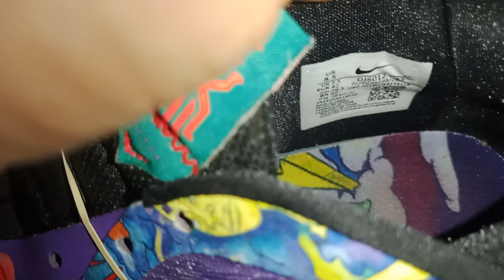"Top Brands Original Second-Hand Sneakers: Adidas, Nike, Asics & More at Wholesale Prices!"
Noor Khan shoes 123

Discover the best deals on original second-hand sneakers from top brands like Adidas, Nike, Asics, Brooks, and more! Whether you're looking for single pairs or wholesale purchases, this video breaks down the pricing and quality, helping you get the best value for your money. Perfect for sneakerheads, resellers, and anyone hunting for high-quality kicks without breaking the bank.